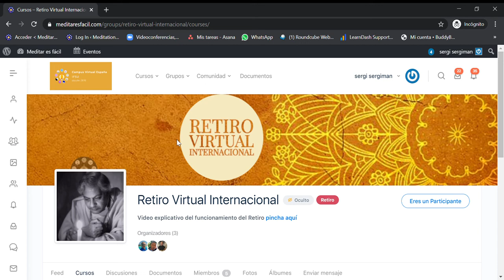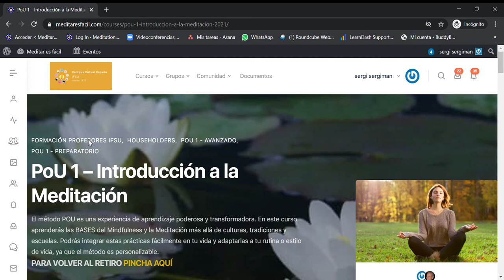Como acceder a curso de meditación PoU 1